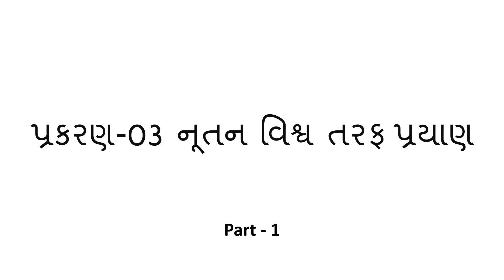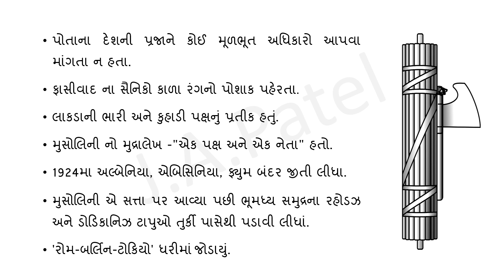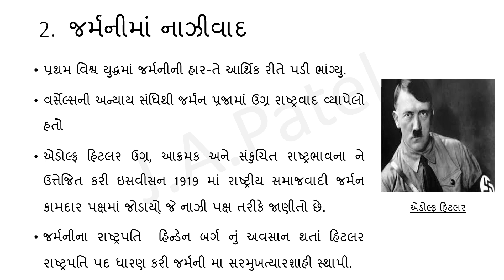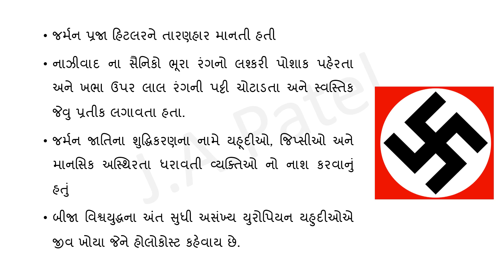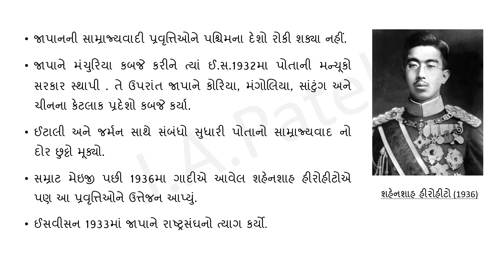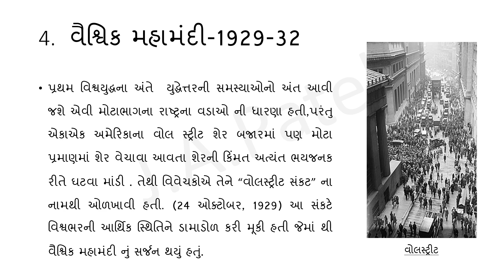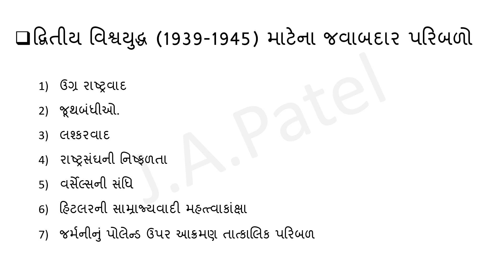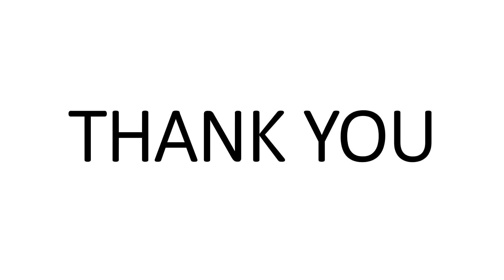સામાજીક વિજ્ઞાન__ધોરણ - 09__પ્રકરણ - 03__ PART - 1(social science__std-09__ch-03__PART-1)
ધોરણ : 09
વિષય : સામાજિક  વિજ્ઞાન
પ્રકરણ-03 નૂતન વિશ્વ તરફ પ્રયાણ
Syllabus : GSEB
Presented By : Jayeshbhai A. Patel